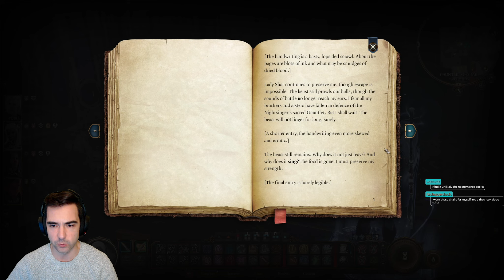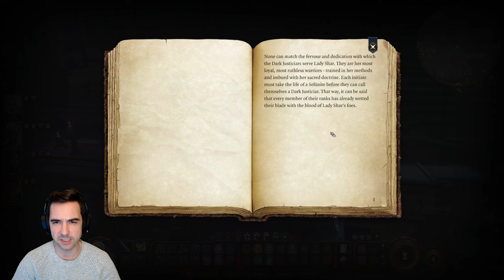BALDUR'S GATE 3 Full playthrough, ep. 40! Deal with the devil!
Our full Baldur's Gate 3 playthrough continues here! Follow along as we explore the world of Faerun, and try to see and do as much as we possibly can in this beautiful game!

Also, watch us stream live every Saturday at 11am PST

- Main character: Damothane, our drow elf storm sorcerer (neutral good).
- Tactician difficulty, no reloading saves (aside from party death).

Thumbnail by   / shudzsi   / Discord: shudzsi